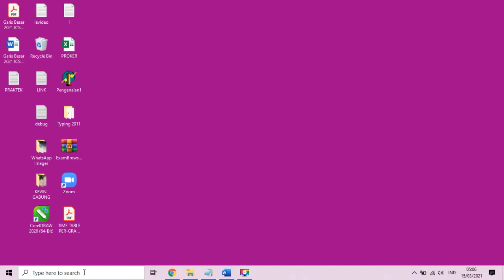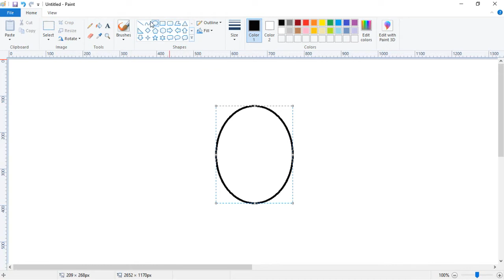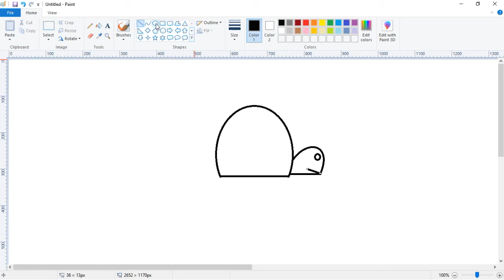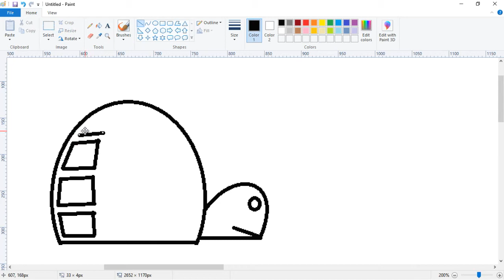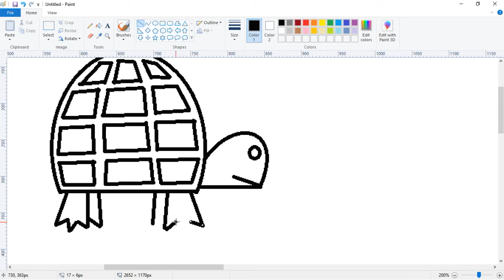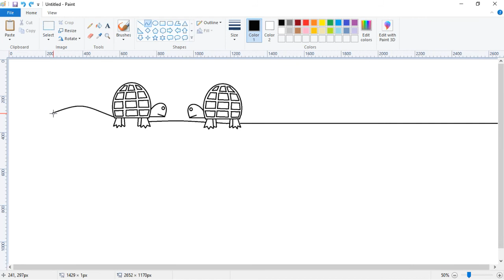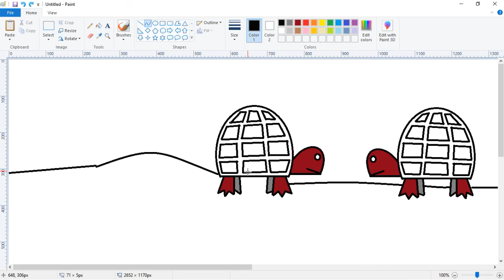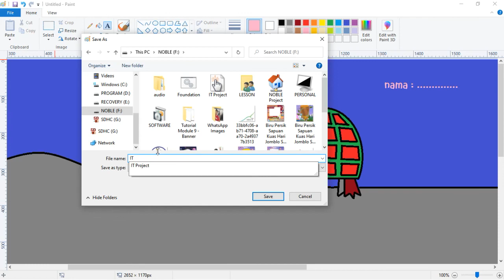IT Panduan Gambar 1